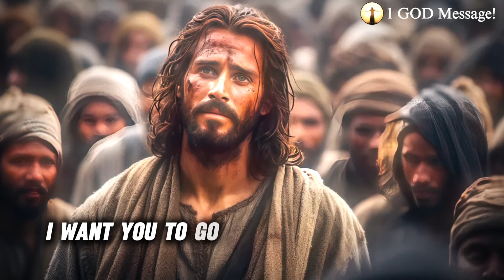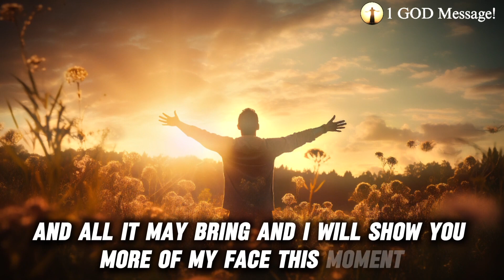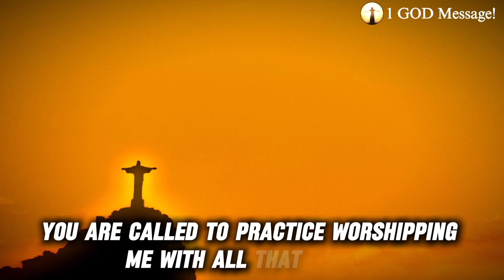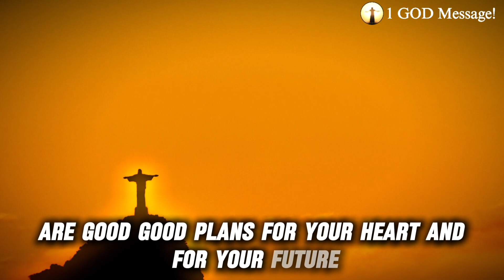🔥God Says~ Before Careful On This Day😫🙏 | God Message Today | Biblical Teaching For You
Topics covered:

This Video Includes All These Searches 👇
God helps
Godly quotes
Bible Quotes
God Message Tarot
Financial abundance
Angels message
Jesus message
Godly quotes
Faith quotes
Universe message
Angel message
God Message For You Today
God says
Positive life affirmation
Lord Helps
Jesus quotes
God
God message
Jesus
Jesus message
God messages
Urgent message from God
Jesus says
Angel Signs
God msg
Angels message
Universe message
Money miracle
Life quotes

Daily Devotion
Spiritual Journey